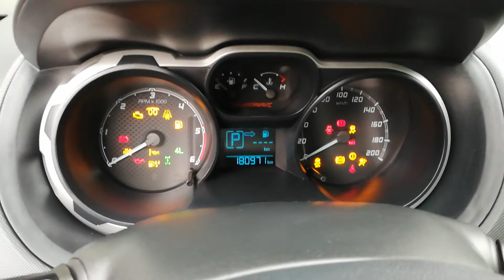Ford wildtrak schwarz 2012 | NIKO NIPON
Ford wildtrak schwarz 2012